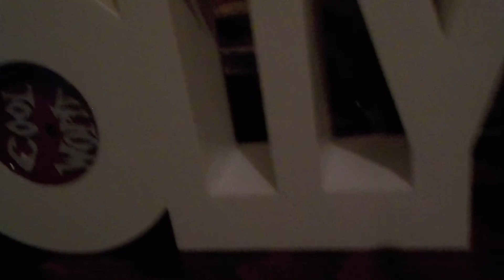Ten Films I loved but everyone else seems to hate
Continuing the theme of the last video.  I decided to go in reverse and talk about films I loved but not everyone else does.

NOTE:  I apologize for the delay at the end.  I meant to cut it off sooner but movie maker was not being cooperative with me.